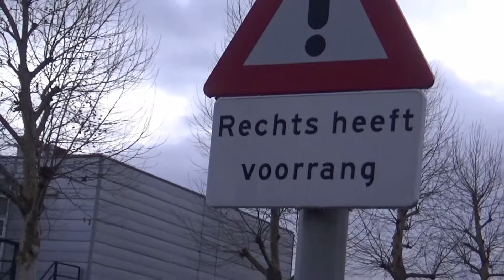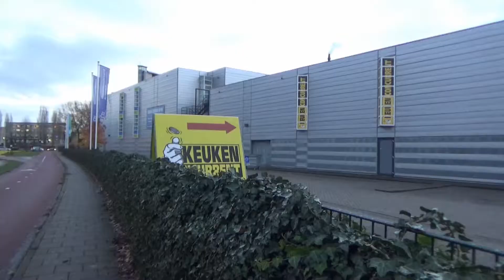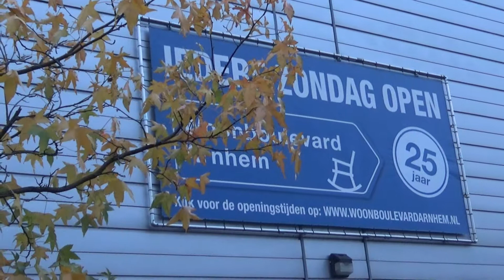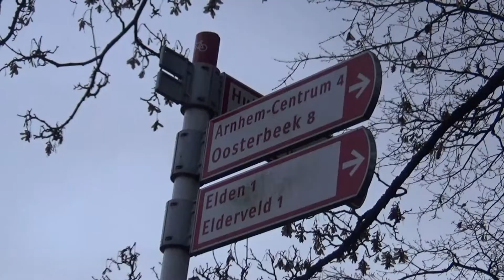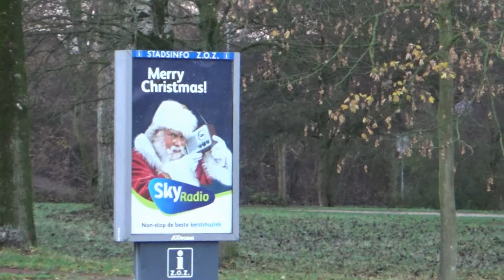Một buổi sáng yên bình ở Arnhem, Hà Lan. Good morning Arnhem, Netherlands.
Một buổi sáng yên bình ở Arnhem, Hà Lan. Good morning Arnhem, Netherlands.Kênh của chúng tôi - Our channel: TH Travel
ID kênh YouTube: UCkC4v-LBewds8Z3y6EBsguQ
Hãy đi cùng chúng tôi và tận hưởng cuộc sống cùng chúng tôi. Chúng tôi yêu cuộc sống lành mạnh và chúng tôi nghĩ bạn cũng vậy. Chúng ta lên đường thôi.
Go with us and enjoy the life with us. We love a healthy way of living and we think you do too. Let's go now.